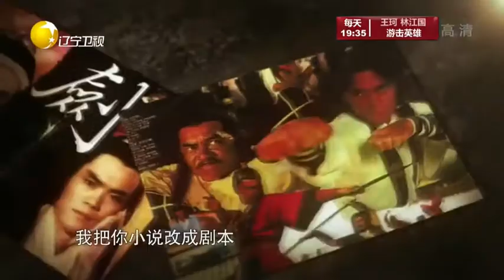有请老梁：古龙小说不按套路出牌遭同行排挤，后因电影成就了他